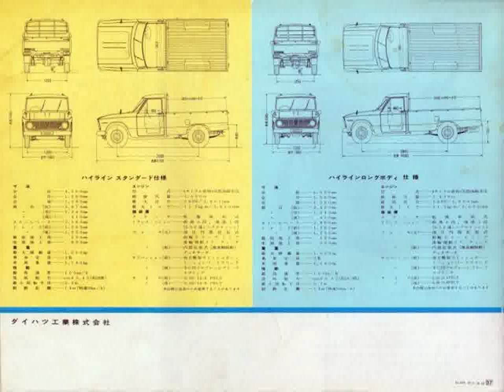All Cars of Daihatsu Philadelphia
Video material about All Cars of Daihatsu Philadelphia taken from flickr.